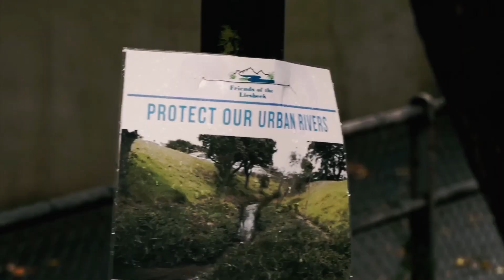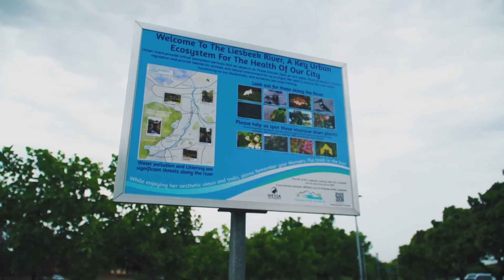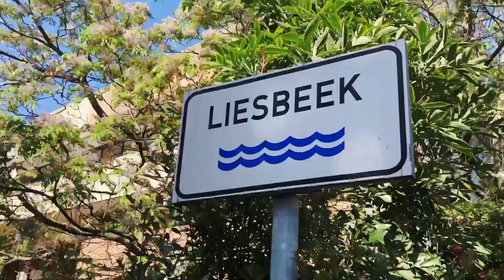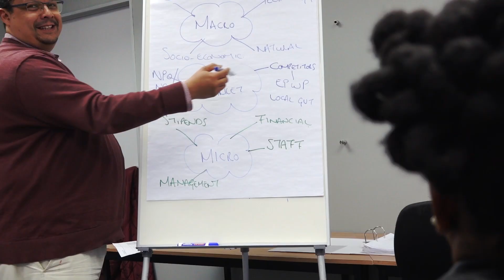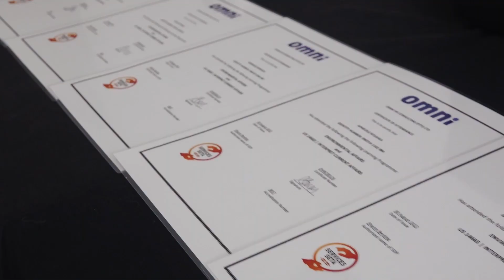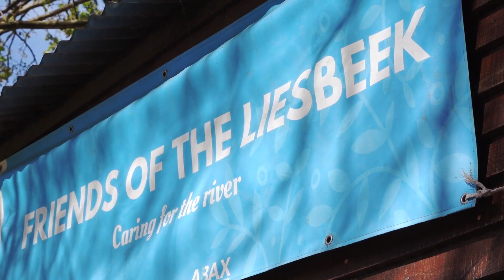Lessons from the Liesbeek Maintenance Project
The Friends of the Liesbeek (FoL) hope to educate and inspire those who form part of the Liesbeek community, and we also hope to draw in more friends of, and support for, the work we do.

Together we restore the Liesbeek to it’s true potential. Urban river restoration must be prioritised as this has interconnected benefits to our ecosystems and society in general. We still have time to change course and reduce our impact on the world’s natural resources. Let us avoid more dire impacts of climate change by living in harmony with our river systems.

We would like to thank the Friedrich Naumann Foundation for Freedom (FNF) for sponsoring the production of this video and the ABAX Foundation for supporting the Liesbeek Maintenance Project for over 10 years.